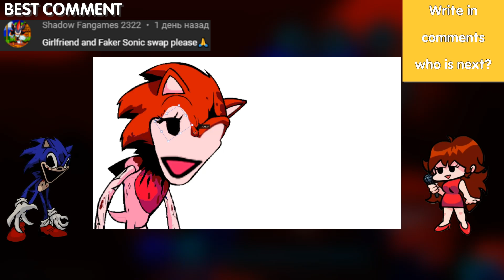Faker Sonic + Girlfriend = Faker Solfriend? FNF Swap Characters (Friday Night Funkin Swap Heroes)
In this video we gonna swap characters (heroes) from FNF game (Friday Night Funkin'). In this video gonna swap Faker Sonic and Girlfriend. What we gonna has in the end of the video? Let's watch!

Please write in Comments who gonna be in next video

Timestamp:
00:00 Girlfriend Swap
02:06 Faker Sonic Swap
02:56 Final Results